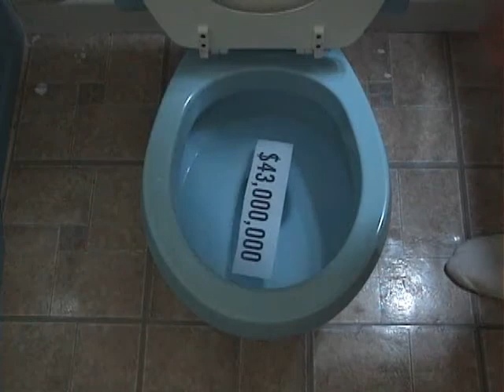Hurl It In The Tirlet: New Jersey Turnpike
Merely a comment on recent news about where our Turnpike and Parkway tolls have been going...